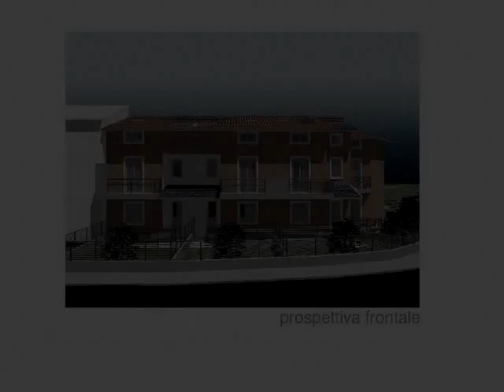Villetta a schiera in vendita, zona Castelnuovo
In zona Castelnuovo disponiamo di due villetta di nuova costruzione.
Quella in oggetto � situata al centro della schiera ed � composta da:
Al piano terra ingresso su sala, cucina abitabile, disimpegno e bagno finestrato.
Al primo piano disimpegno, camera matrimoniale con guardaroba, camera media e secondo bagno finestrato.
Al seminterrato dispone di taverna adibita a cucina, sala e terzo bagno - lavanderia.
Oltre mansarda al secondo piano con quarto servizio e sfruttabile come terza camera oltre studio.
Completano la propriet� giardino di 40 mq, resede di 20 mq, posto auto esclusivo, tre terrazzi di cui uno a tasca.
Sono presenti pannelli solari per acqua calda, riscaldamento a pannelli radianti, A/C centralizzata, recupero acque piovane, etc.
Si precisa che attualmente l' immobile non � dotato di attestato di certificazione energetica.
In attesa di provvedere alla certificazione, � classificato automaticamente in classe G.
RIF. V271/A Visitate il nostro sito per consultare le altre nostre proposte.